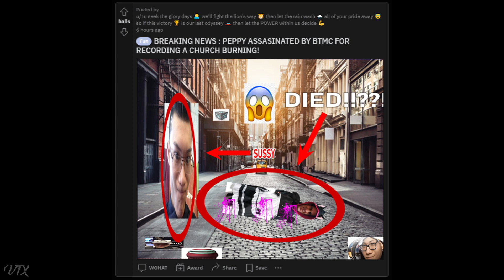WhiteCat Misses on Chronostasis 3D (DESTROYS CHURCH😱)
This looks actually ok
the first part anyway
IS PEPPY REALLY DEAD?
IS WHITECAT REALLY IN PRISION?
FIND OUT IN THE NEXT EPISODE!

this shi is fun af but only when I'm not sitting there trying to think of some whitecat scenario